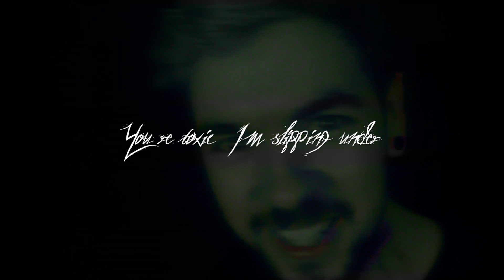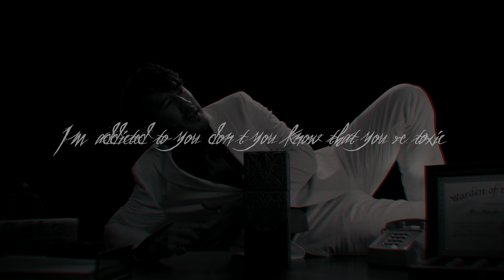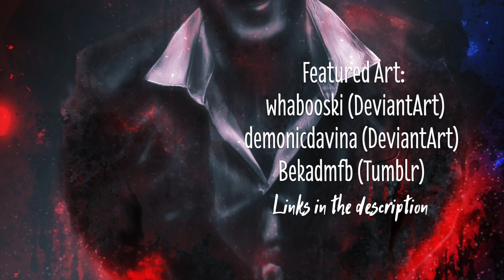TOXIC | Nightcore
Original by Britney Spears
Cover by 2WEI

---JUST A FEW WORDS---

Oh hey, look who's back!

Sorry it's been so long, just as I'm sorry that it may be just as long. I can't really justify it except to say that I've been busy and will continue to be busy. I'll try to do better by you guys, but for now I just hope you enjoyed this one :)

---LYRICS---

I'm calling
A guy like you
Should wear a warning
It's dangerous
I'm fallin'

I need a hit
Baby, give me it
You're dangerous

You're toxic
Taste of a poison paradise

Taste of your
Taste of your
Taste of your
Taste of your

Taste of your
Taste of your
Taste of your
Taste of your